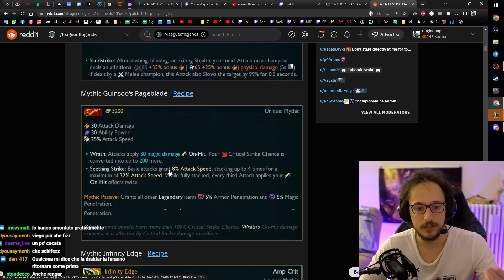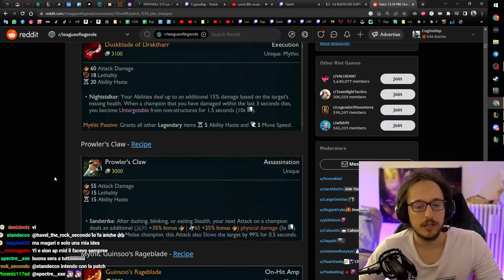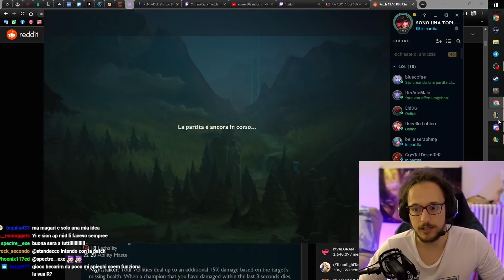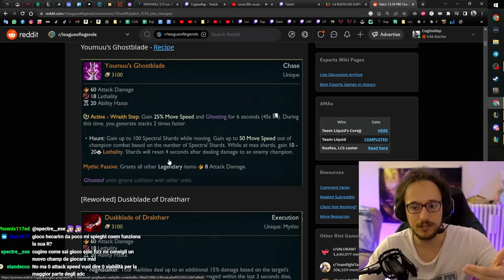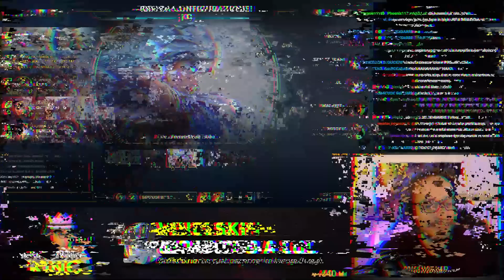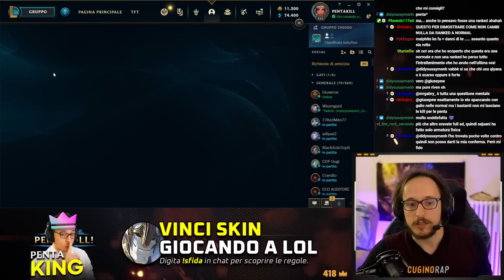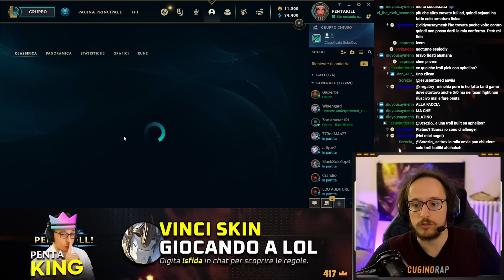RIVEN: ECCO COSA POTEVI FARE CON L’ESPLODI BUILD (2500 danno ad attacco)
💣 La build usata in questo video è (era) l'ESPLODI BUILD, per altri gameplay di questo tipo

00:00 DRAKTHARR: Com'era
00:55 DRAKTHARR: Com'è adesso
01:53 DRAKTHARR: Su chi è forte?
02:29 MITICI: Limitano il divertimento?
03:56 YOUMUU vs INFINITY
05:38 LOBBY & CHAMPION SELECT
06:57 Riven GAMEPLAY

🦋 TAGS 🦋
Riven Jungle Gameplay ITA. Riven ESPLODI BUILD.